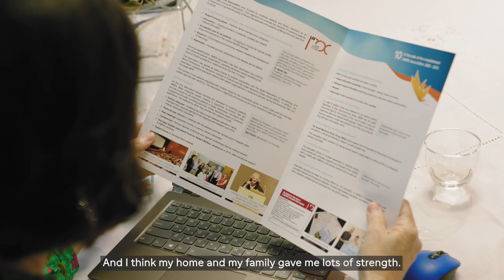Meet Shlomit, A Hopeful Multiple Myeloma Patient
Shlomit, a multiple myeloma patient from Israel, shares why it’s important to seek support when you’re diagnosed with a blood cancer like multiple myeloma and the importance of never losing hope.

MAT-US-2210020-v1.0-01/2023